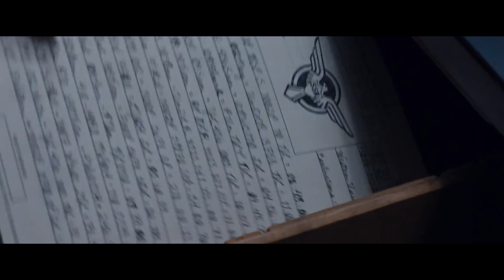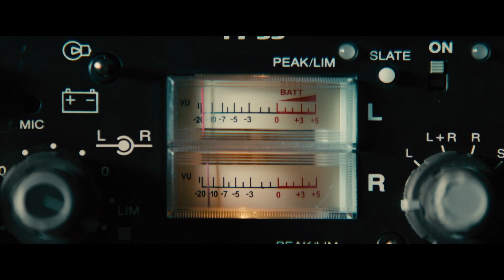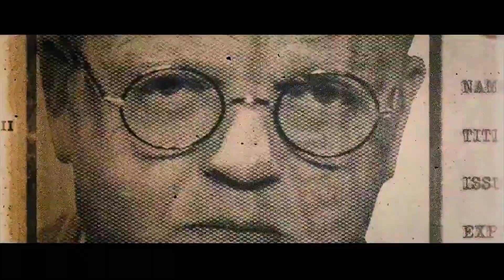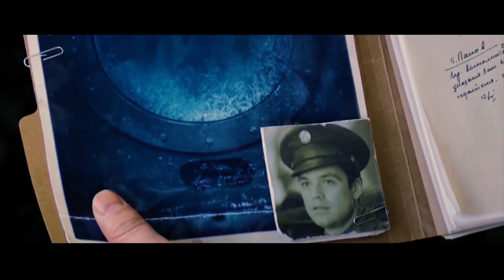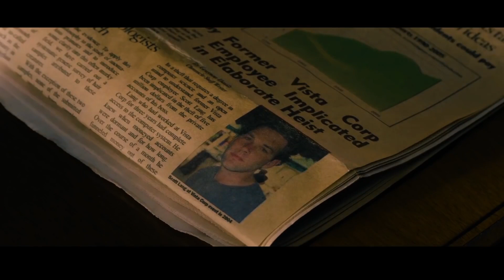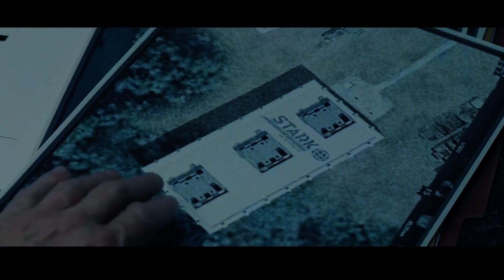Recap MCU Phase 2 Semua Film dan One Shot!!! Fans Baru Wajib Tonton Video Ini!!!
Berikut adalah alur lengkap dari MCU fase pertama atau Phase 2. Silakan ditonton barangkali ada diantara kalian yang merupaakan fans baru MCU.